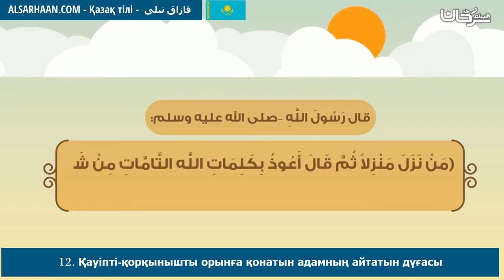12 Қауіпті қорқынышты орынға қонатын адамның айтатын дүғасы